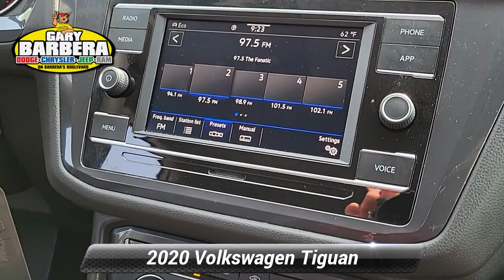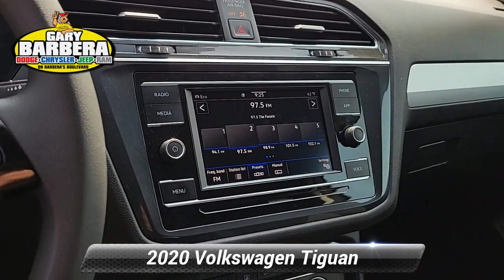Certified 2020 Volkswagen Tiguan S, Philadelphia, PA P97945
Barberas Autoland